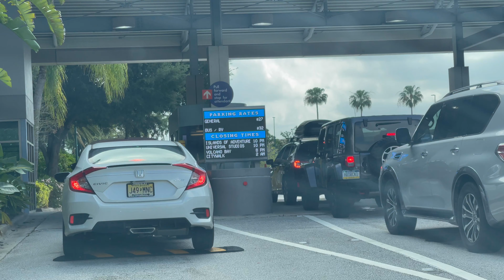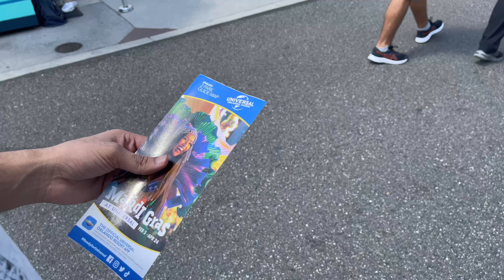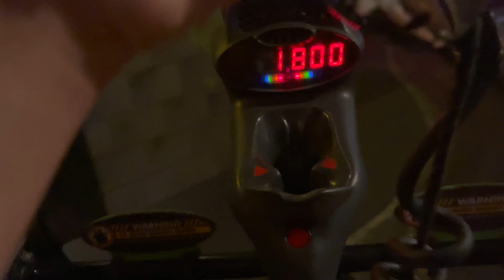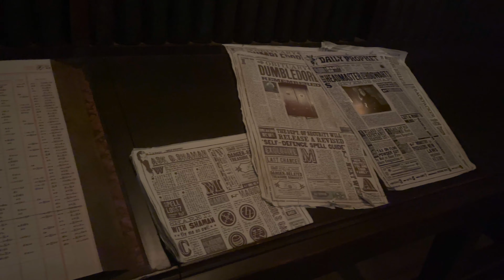Visiting Universal Studios | Universal Orlando Resort | Florida | USA | Vlog #26